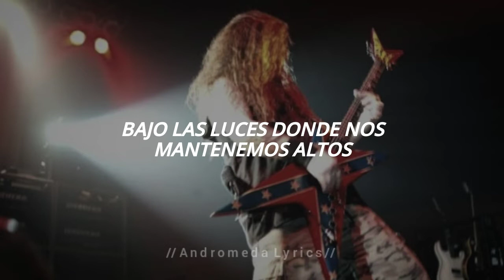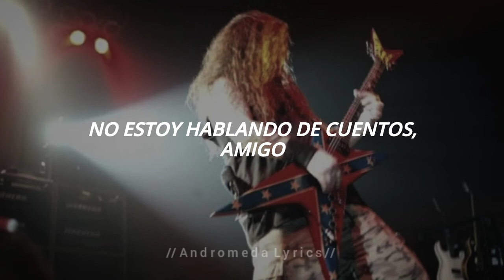Pantera - Cowboys From Hell // Subtitulado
Pantera - Cowboys From Hell

Album: Cowboys From Hell